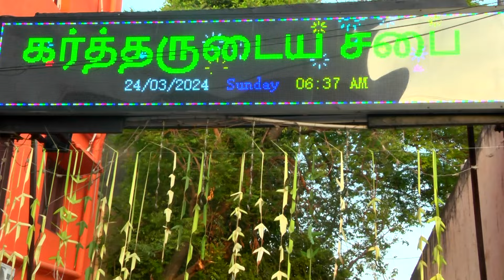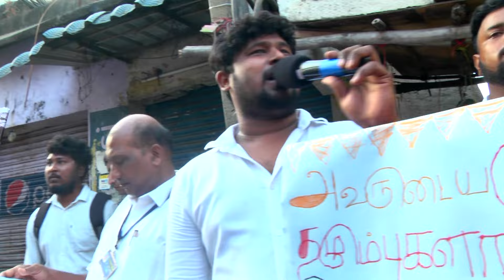PALM SUNDAY RALLY || Warriors Club House || THE LORD'S ASSEMBLY || March 24, 2024